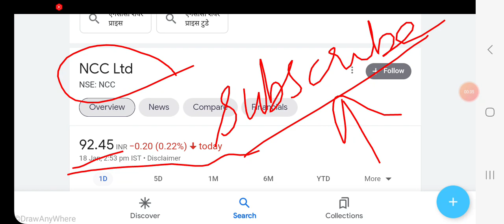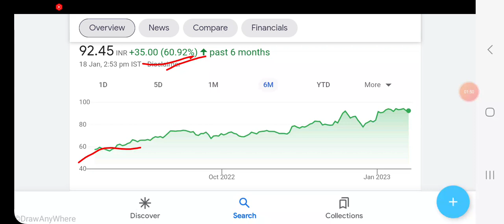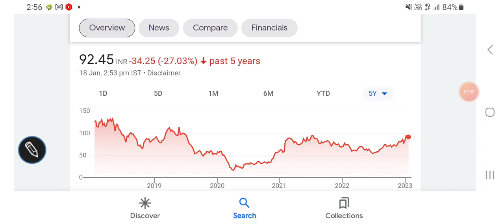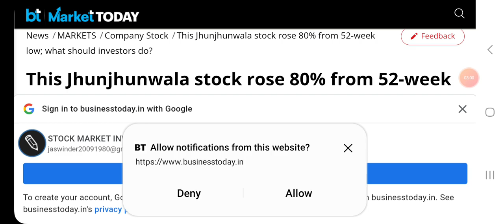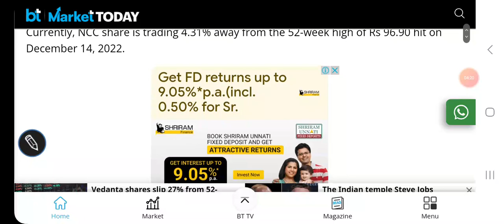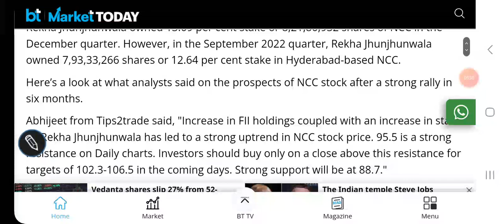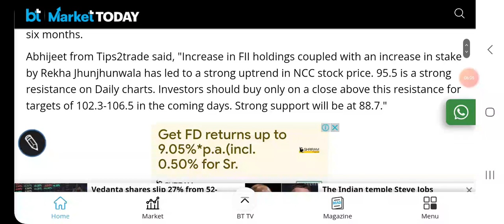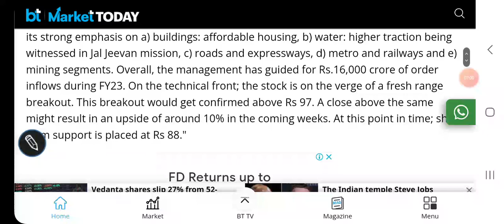NCC LTD share price analysis, latest trends, target, financial reports, order book, valuations//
NCC LTD share price analysis

NCC LTD share price screener

NCC LTD share price financials

NCC LTD share price valuations

Other topics:
Stock investment
Stock analysis
Stock recommendations